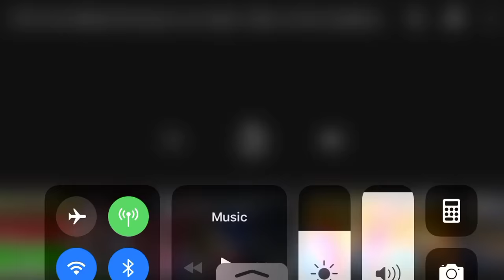All for One Vs. Best Jeanist- My Hero Academia Season 3 Episode 9